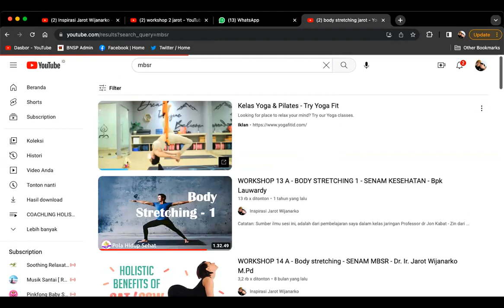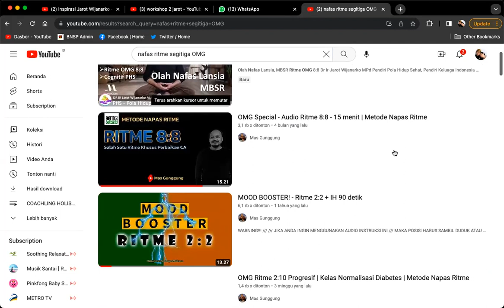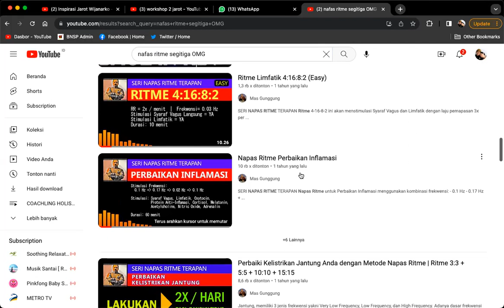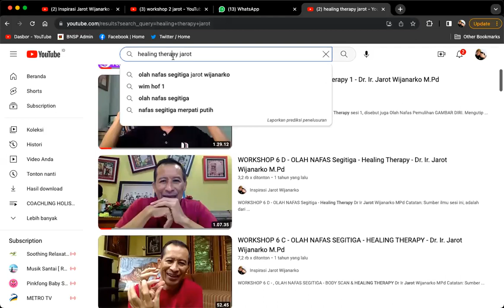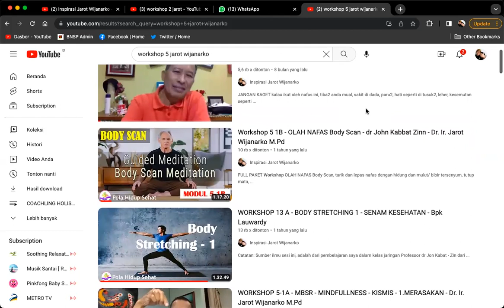QA: APA ITU SENAM MBSR? Dr. Ir. Jarot Wijanarko M.Pd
QA: APA ITU SENAM MBSR?